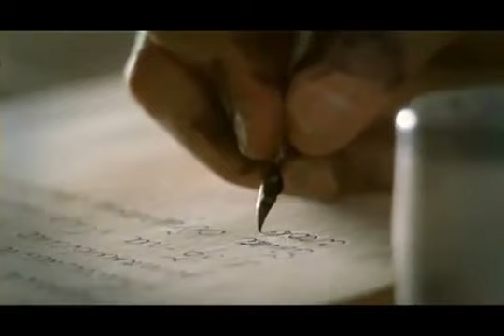Переговоры . Фильм «Брежнев»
«Брежнев» — российский телесериал 2005 года, посвящённый биографии советского лидера Леонида Брежнева. Первый показ — с 28 по 31 марта 2005 года. Повторялся в декабре 2006 года и 27 марта 2011 года